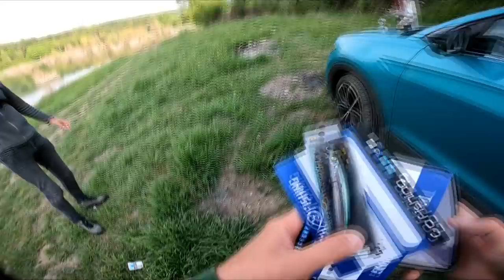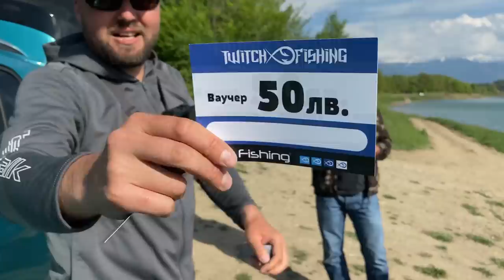КАПО или 150 лева + 2 КУПИ??? Риболов на щука на яз. Дяково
Taкъмите, които ползвам са:
► ВЪДИЦИ: